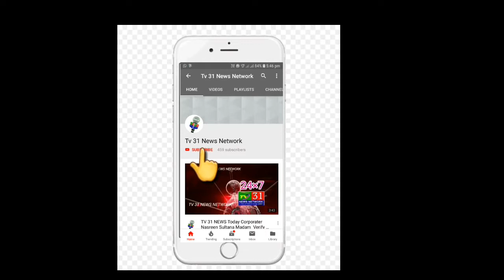Today ANNUAL GENERAL BODY MEETING & Awareness Programme of AIMIM COMMITTEE NASHE MAN NAGAR COLONY U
Today ANNUAL GENERAL BODY MEETING & Awareness Programme  of AIMIM COMMITTEE NASHE MAN NAGAR COLONY Under the Guardianship of Corporator Nasreen Sultana Medam and Sr. Leaders of Talabchanchalam at AIMIM Committee Office,  Nasheman Nagar Colony |TV 31 NEWS